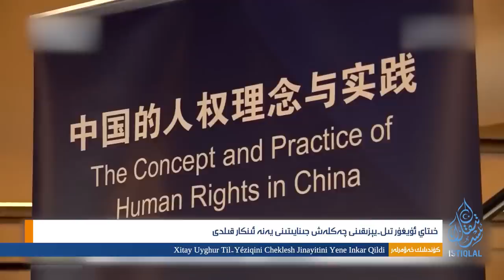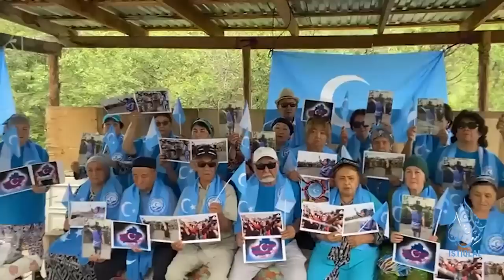ئىستىقلال كۈندىلىك خەۋەرلىرى |2023.7.6| خىتايدا 50 يىلدىن بۇيانقى ئەڭ ئېغىر ئاپەت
ISTIQLAL KÜNDILIK XEWERLIRI |2023.7.6| XITAYDA 50 YILDIN BUYANQI ENG ÉGHIR APET